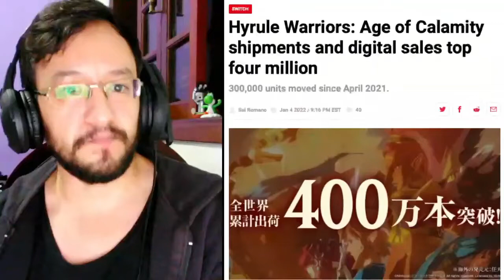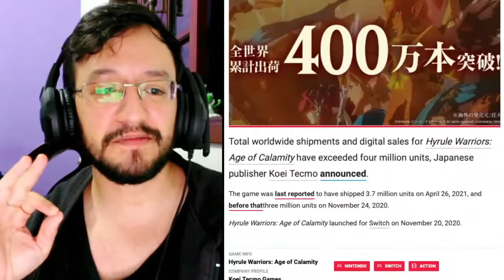Hyrule Warriors Age of Calamity continua vendendo bem! | Arena Nintendo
Confiram nesse trecho do Boletim do dia 09 de janeiro a parte onde comento a declaração da Koei Tecmo sobre Hyrule Warriors Age of Calamity ter ultrapassado 4 milhões de cópias vendidas!